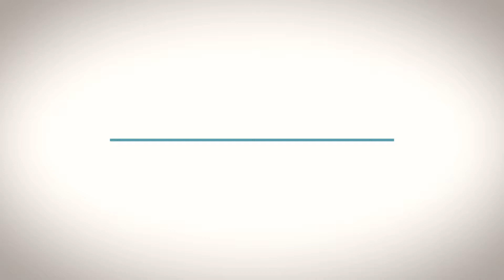Serrano volverá a presentar iniciativa para quitar recursos a partidos